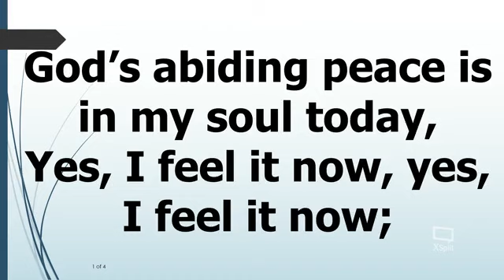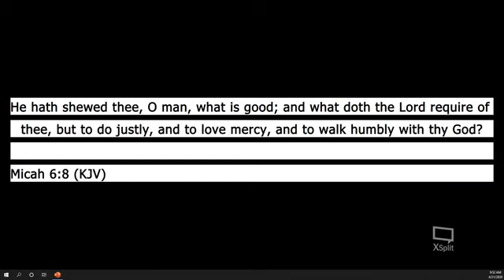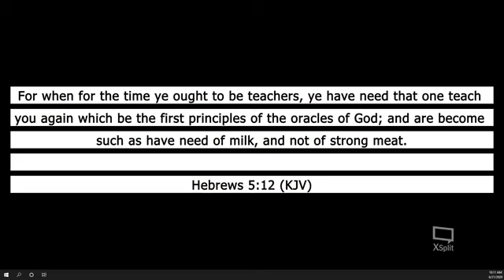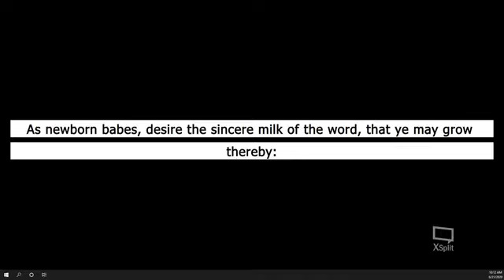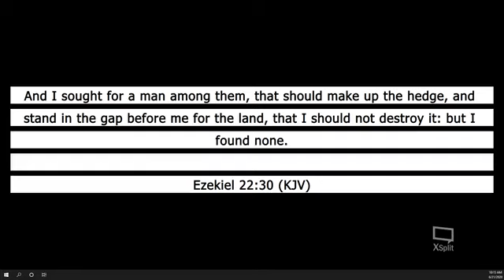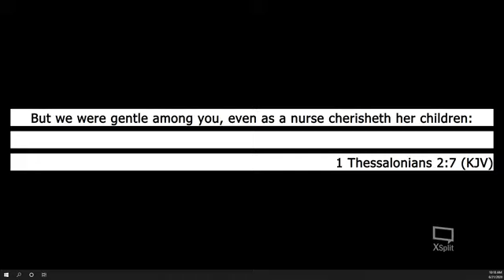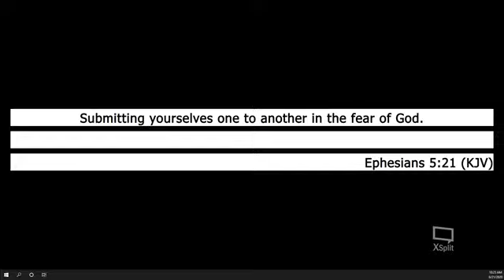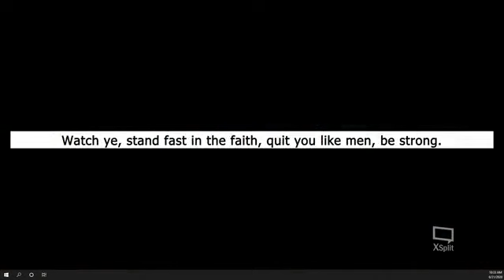Stand Out! (Micah 6:8 KJV)